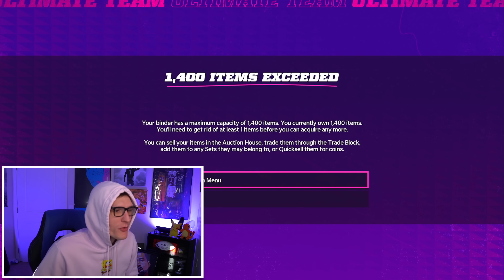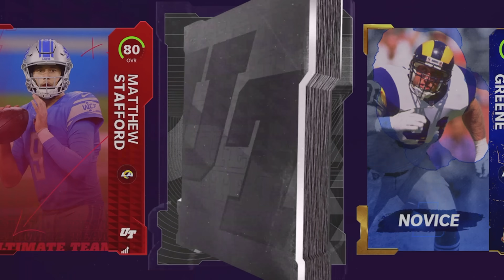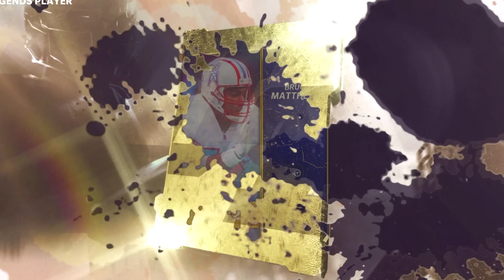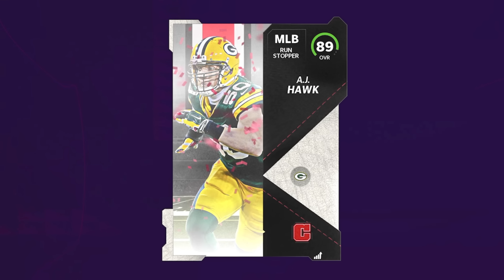*INSANE* 4 LTDS Pack Opening... (Birthday Special) - Madden 22 Ultimate Team